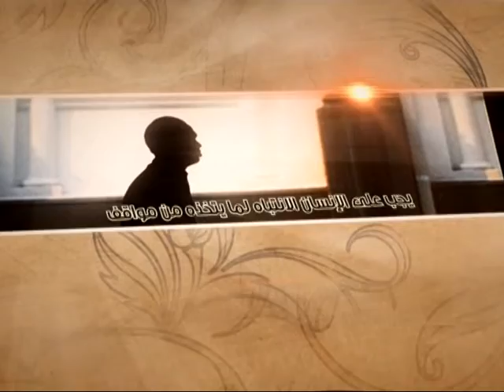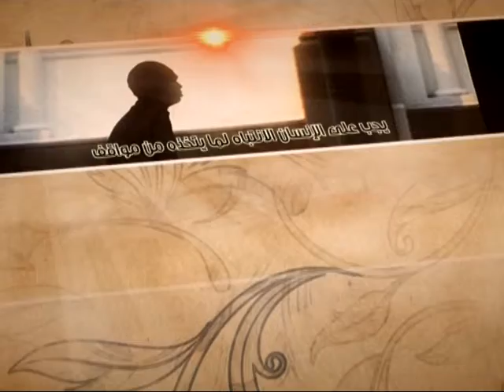العبقات - اختلاط الحق بالباطل - آية الله الفقيه السيد محمد رضا الشيرازي رحمه الله